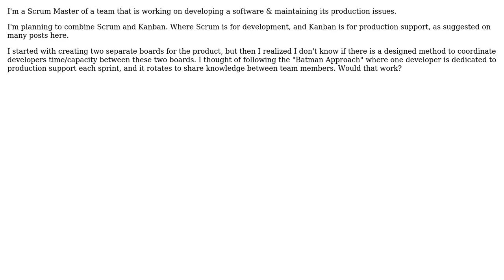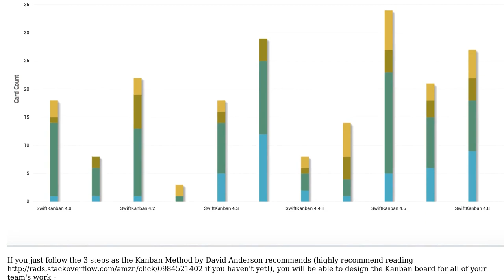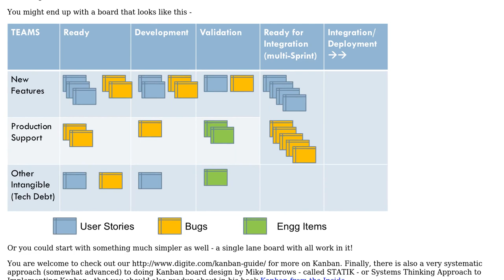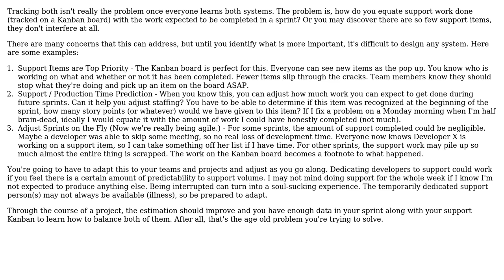Software Engineering: Scrum & Kanban Integration - How to coordinate dev team capacity?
With thanks & praise to God, and with thanks to the many people who have made this project possible! | Content (except music & images) licensed under CC BY-SA | Music | Images & others | With thanks to user Shadin user Mahesh Singh user JeffO and the Stack Exchange Network Trademarks are property of their respective owners. You are responsible for your own actions.